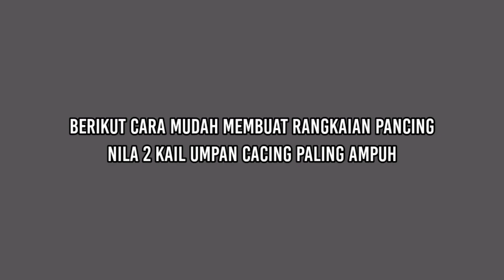cara mudah membuat rangkaian pancing nila 2 kail - umpan cacing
berikut ini adalah tutorial cara membuat rangkaian pancing ikan nila untuk mancing harian, rangkaian nila ini menggunakan 2 mata kail, dengan teknik pelampung, rangkaian ini sangat cocok sekali menggunakan umpan cacing merah